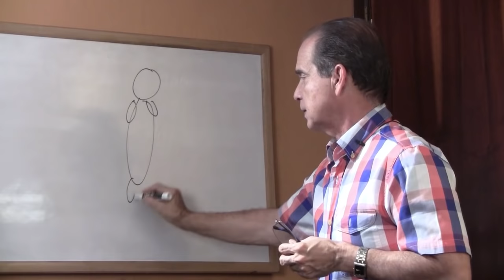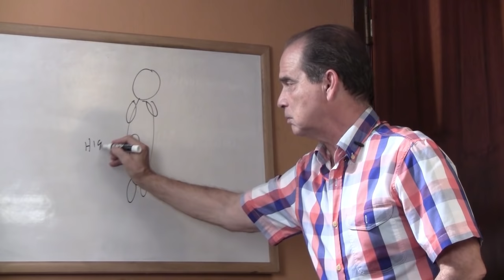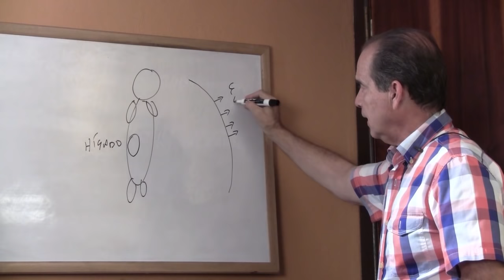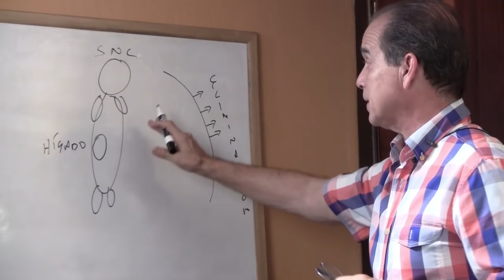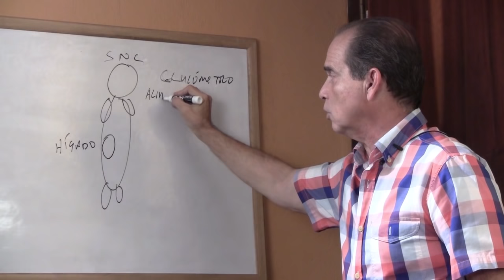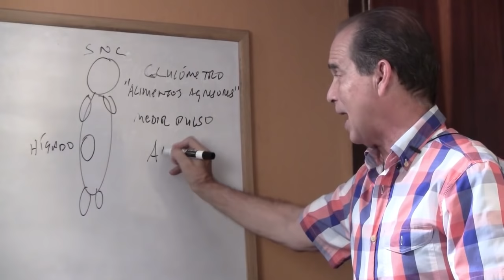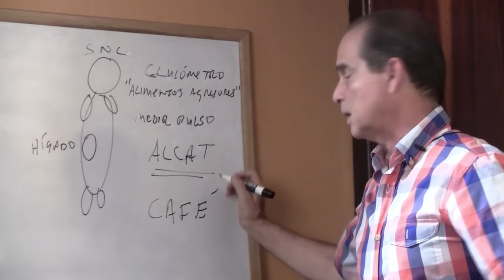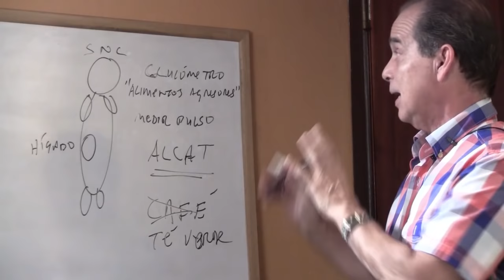Episodio #1007 Venciendo la psoriasis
En este episodio Frank menciona cómo se puede vencer la psoriasis o la enfermedad en la que se presentan cicatrices en la piel de manera irregular.